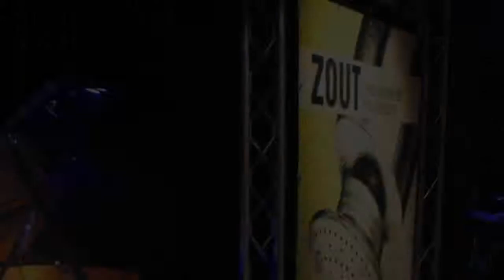Anton Verhagen Do I Ever Cross Your Mind compilatie foto's en film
Live optreden van Anton Verhagen in het cafe Zout, Groene Engel Oss, tijdens de bijeenkomst waar premier Mark Rutten te gast was op 11 december 2011. Jan Marijnissen en Mark Rutten in het lied: